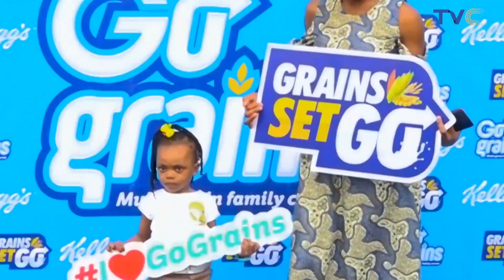[FULL GIST] Ile-Ife Indigenes vs OAU VC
In this episode, YourView ladies shared their insight on the ongoing protest in Ile-Ife over the appoint of the new OAU VC.